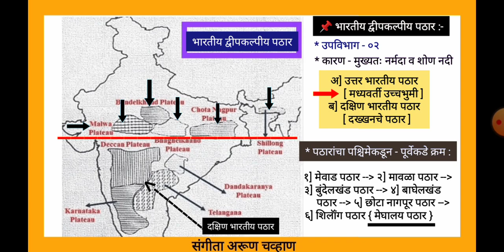उत्तर भारतीय पठारावरील उप पठारांचा पश्चिमेकडून - पूर्वेकडे क्रम? | भारतीय द्वीपकल्पीय पठार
Image is cropped before use,

reference :-